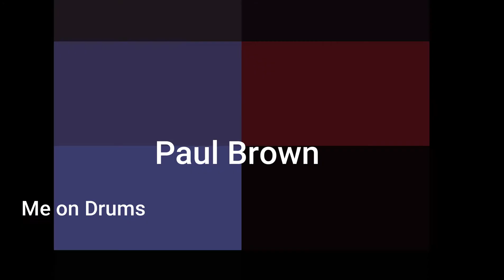MOC presents Rock Royalty Deborah Bonham (John's Sis) with a New Band and Album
Deborah and her husband Peter, of Bonham and Bullick, discuss John , Jimmy, Robert, the biz, her new album , the pandemic and a little of everything else. A must see.